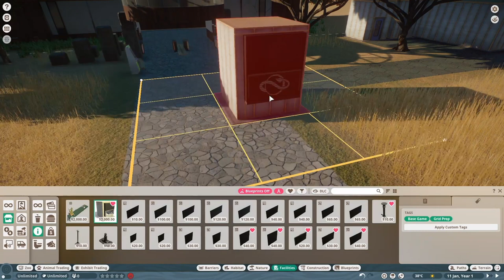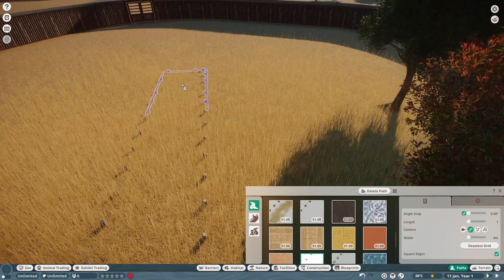Európa főemlőse - #1 - [Planet Zoo] / Berber makákó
HunZoo Primate Refuge - Berber makákó (Macaca sylvanus)
Planet Zoo sandbox, hozzáadott állatok
Az egyetlen európai majomfajtának elismert főemlős, amelynek populációja él Gibraltáron.